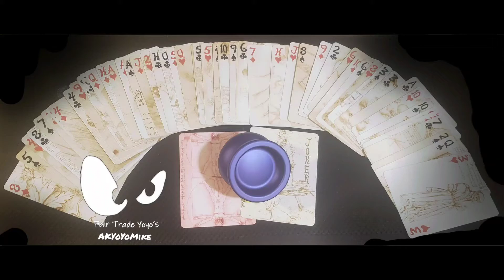upside-down GT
When throwing your Trick-a-Week  DO NOT DISTURB THE CHILDREN!

throwing the 138 by FSYB.  smoother then ice.